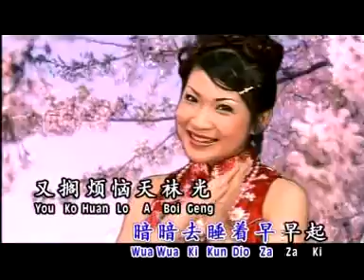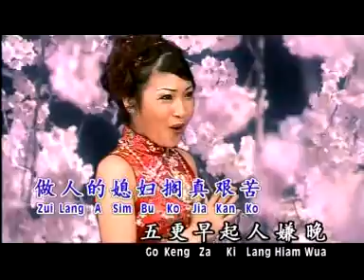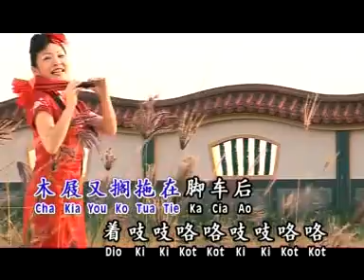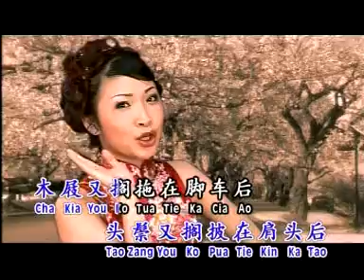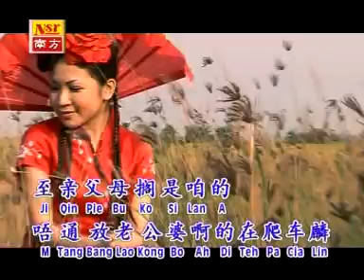董美燕Dong Mei Yan - 福建勸世金曲VOL.2【祖母的话+安亲某亲老婆爬车麟】